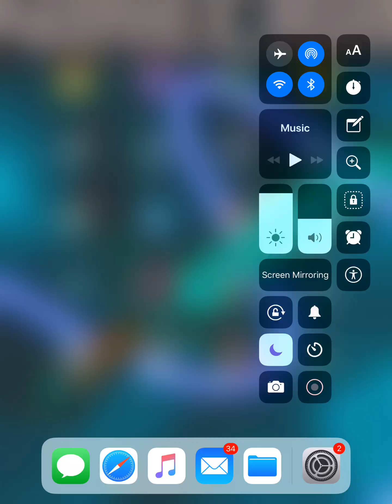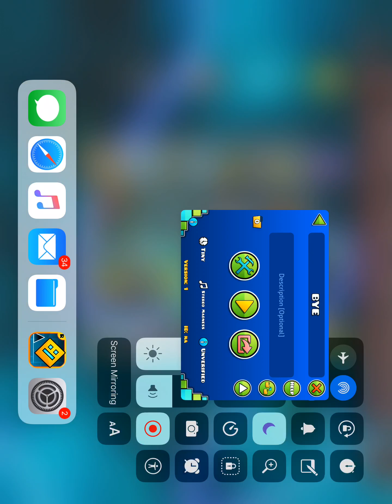Geometry dash ep 1 | FL